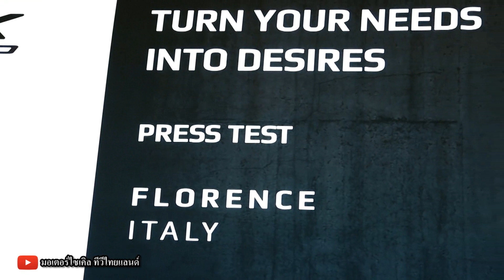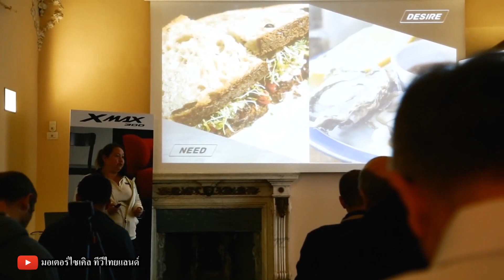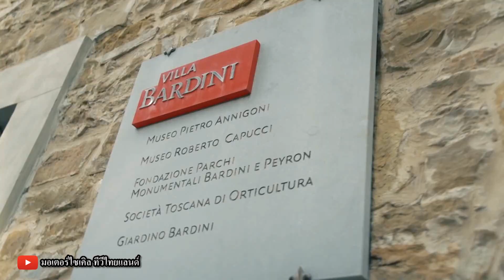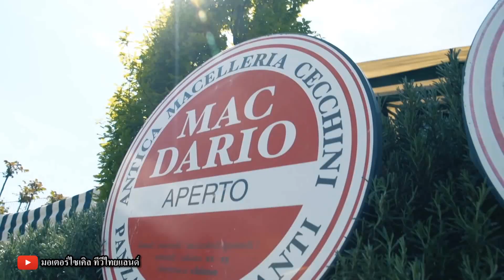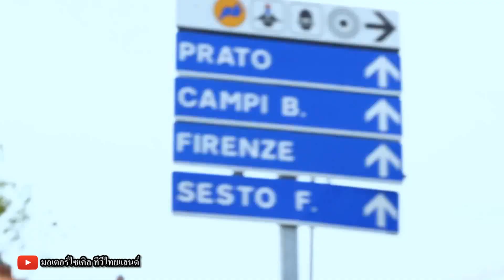XMAX 300 ฮอตสุดๆ พลิกตลาดไทย ขายสูงสุดในโลก เหนืออิตาลี ญี่ปุ่น อินโดนีเซีย